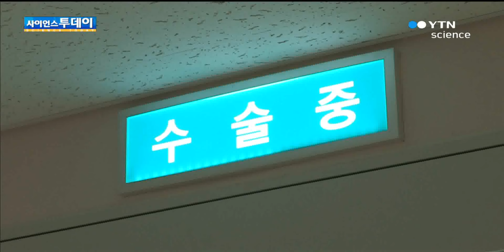살 빠지면서 소화불량…'담석증' 의심 / YTN 사이언스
[앵커]

속이 쓰리고 소화가 잘 안 된다 싶으면 대부분 위염을 의심하실텐데요.

만일 급격하게 살이 빠졌는데, 속 불편함이 너무 오래간다 싶다면 이건 위염이 아닐 수 있습니다.

김잔디 기자의 말을 잘 들어보시죠.

[기자]

2년 전부터 소화가 잘 안 되면서 위염이 반복됐다는 70살 김평임 씨.

속이 불편해 음식을 제대로 먹을 수 없었고, 최근 6개월간 체중이 10kg이나 줄었습니다.

그러다 얼마 전에는 갑자기 심한 복통과 구토, 설사로 병원을 찾았습니다.

[인터뷰:김평임(70세), 담석 환자]
"견딜 수가 없어요. 물만 먹어도 계속 토하는 것이. 음식을 먹어 그러나, 음식에 탈이 났나?"

담낭, 즉 쓸개 안에 찌꺼기가 굳어져 단단한 돌처럼 생기는 담석증이었습니다.

특히 작은 콩 크기의 담석들이 담즙길을 막으면서 담낭염까지 생겨 통증이 심했던 것.

담석증 환자가 여성을 중심으로 지난 5년 사이 42%나 급증했습니다.

서구식 식습관의 증가로 환자가 늘고 있는데, 특히 호르몬의 영향으로 남성보다는 여성이 더 많이 발병합니다.

또 비만인 경우 담즙 성분의 비율에 변화가 생겨 담석이 쉽게 생기고 뭉칩니다.

반대로 급격한 체중 감소 또한 위험요인이 됩니다.

[인터뷰:배병구, 외과 전문의]
"살이 갑자기 빠지게 되는 경우도 콜레스테롤 대사 이상이 생기는 부분도 있고 담즙의 농도가 높아지고 담낭의 운동성이 떨어지기 때문에..."

담석이 생긴 사람 가운데 70~80%는 별 문제없이 평생을 살 수 있습니다.

다만 오랜기간 소화불량...